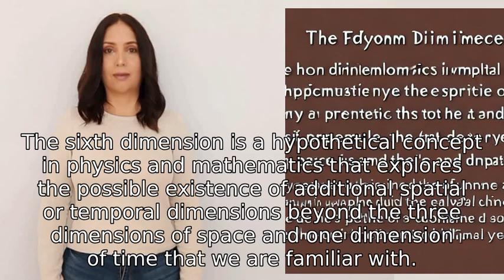What is the 6th dimension